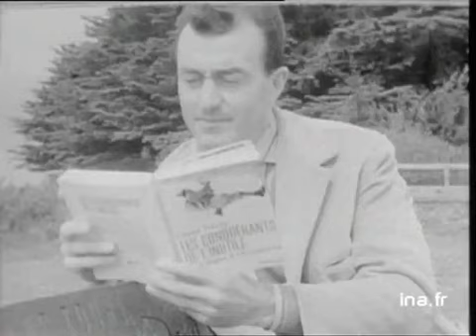Louison Bobet - Les coulisses de l'exploit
Etonnant retour sur les routes de France du champion breton louison BOBET, quelques mois seulement après son terrible accident.

source: ina.fr